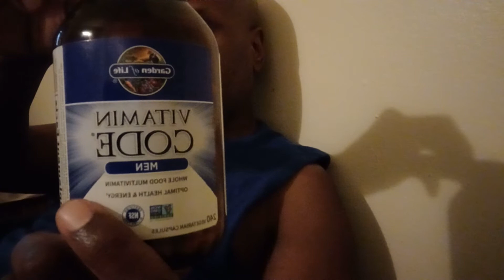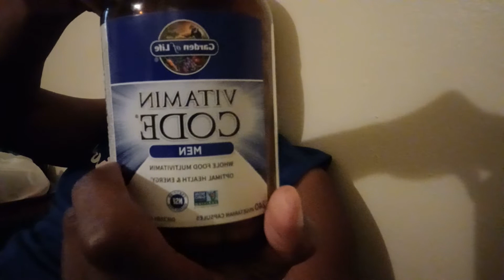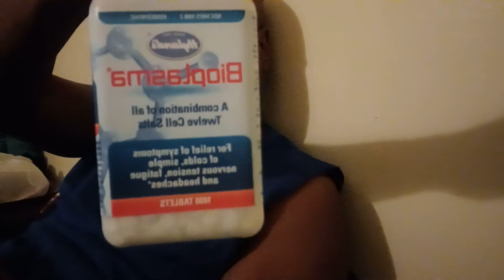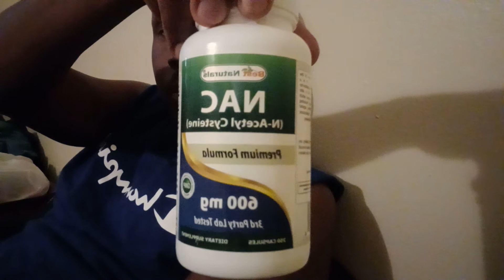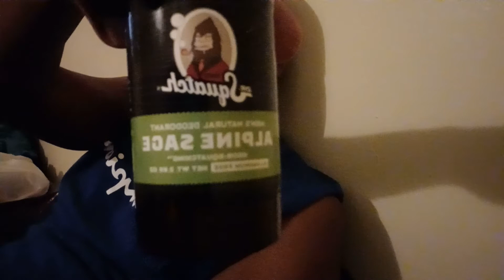Health is Wealth